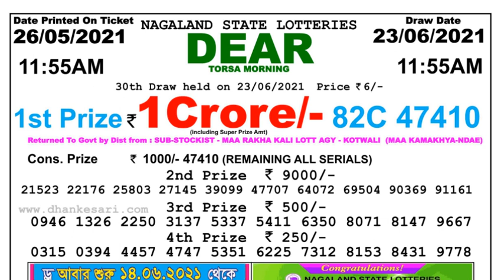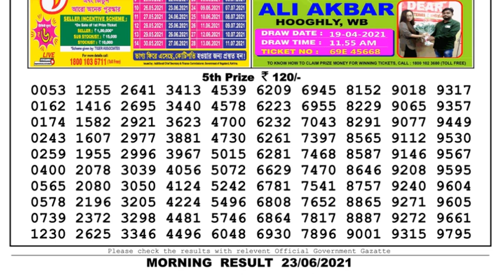Nagaland Lottery Sambad Result | Dear Lottery